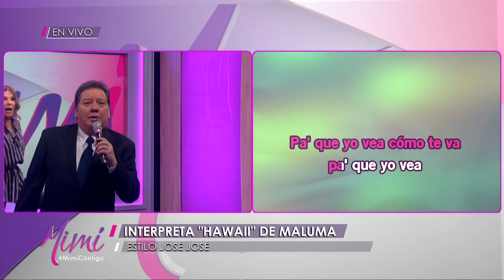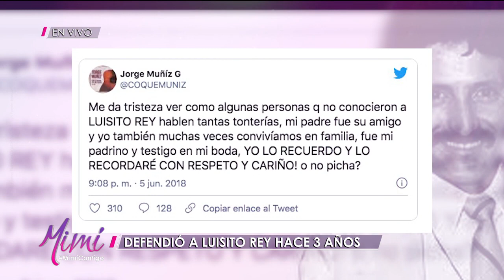¡Jorge "Coque" Muñiz está con nosotros para contarnos más de su gran carrera! | Mimí Contigo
Él nos contó cómo inició en el coro de Armando Manzanero, y qué pasó con su carrera a partir de ese punto.